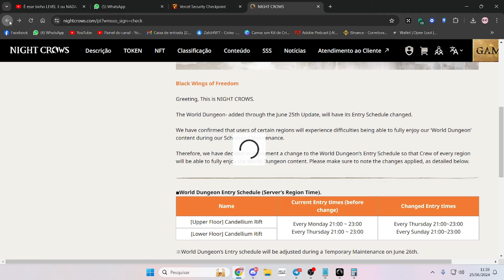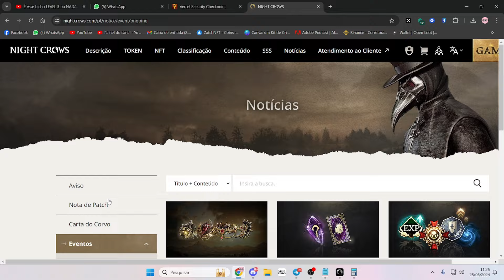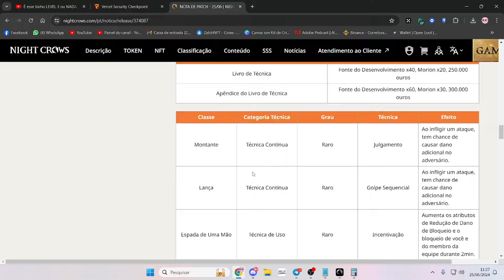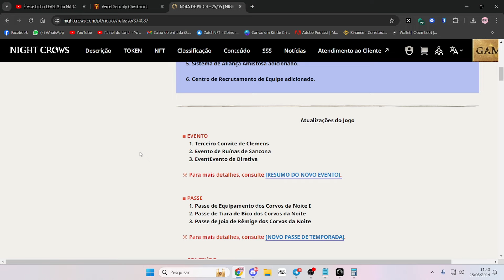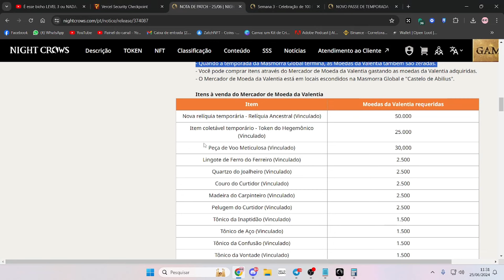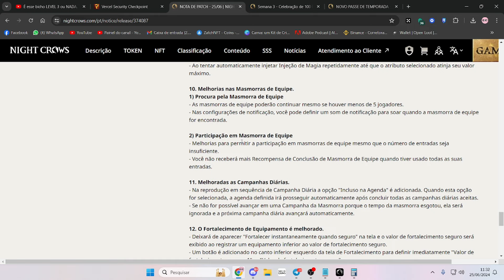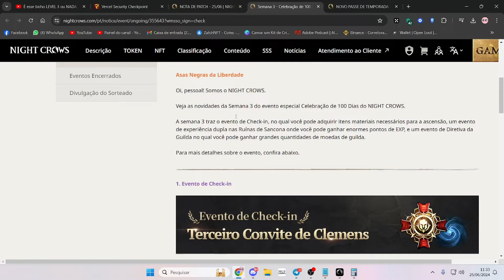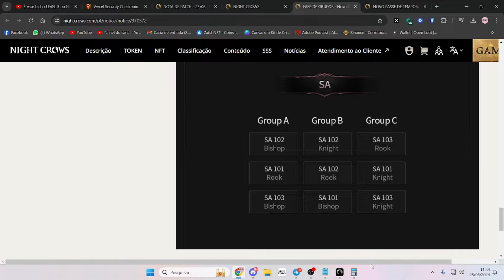Night Crows: Grande ATT SEMANAL!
NOSSA HASH: 0xcfEDFd5Ddbaeea186d6b57Aec1E0b688c9494494

Cupom: Zatch